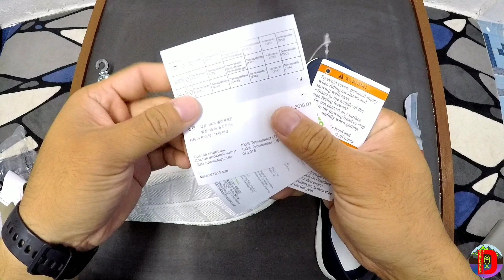Unboxing Crocs - kedile !!!! (Crocs Men's Swiftwater Wave)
Hi all today I have for unboxing and review about Crocs Men's Swiftwater Wave so these sandals are very suitable for water activities yes especially when doing fishing activities yes out there ... To prevent us from slipping on the slippery surface of these sandals can avoid it and it can be extra protection for our feet yes So please subscribe like ok all .

Hi semua hari ini saya ada buat unboxing dan review tentang Crocs Men's Swiftwater Wave so sandal ini amat sesuai untuk aktiviti air ya lebih-lebih lagi apabila membuat aktiviti memancing ya di luar sana... Untuk mengelakkan kita tergelincir di permukaan yang licin sandal ini boleh mengelakkan nya dan ia boleh menjadi extra protection untuk bahagian kaki kita ya. Jadi sila subscribe like ok smua.